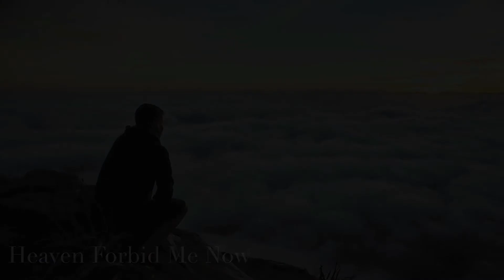Heaven Forbid Me Now